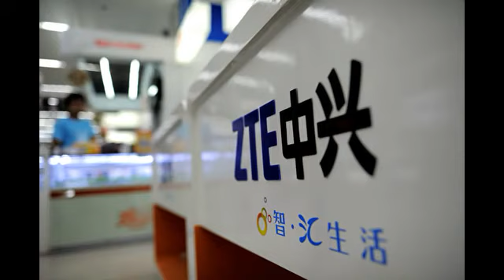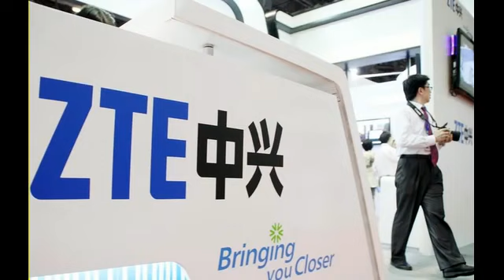【热门】中興消息要反轉？美媒曝羅斯訪京真實目的 Z